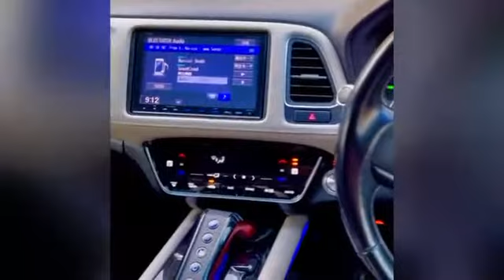Honda Vezel Hybrid 2016 | Z Sensing Fully Modified | Muneeb Akram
Honda Vezel Hybrid 2016 | Z Sensing Fully Modified's Cinematic Video. Its Fresh Import of 2022.
Honda Vezel Z Hybrid Specification:-
Z Sensing
Model Year 2016
Import Year 2022
Mileage 39,000 KM
Un-Registration

Bumper to Bumper Original
Bodykits
Spoiler
Alloy Rims
Verifiable Auction Sheet
Leather Electric Seats
Pearl White Color
Cruise Control
Multimedia Steering Wheel
10 Inch DVD TV
LED Fog DRL
Rain Sensors
Auto Headlamps

DEMAND 5,900,000/PKR

Cars In Pakistan By Muneeb Akram